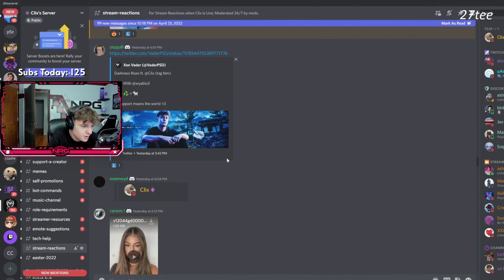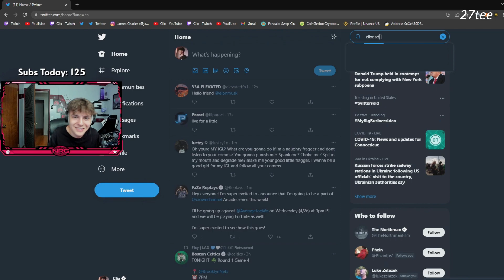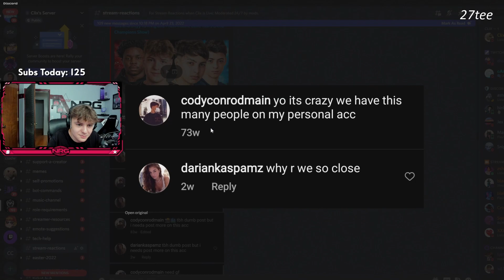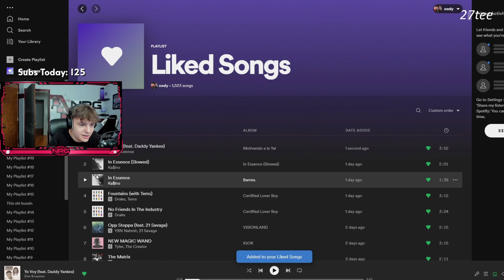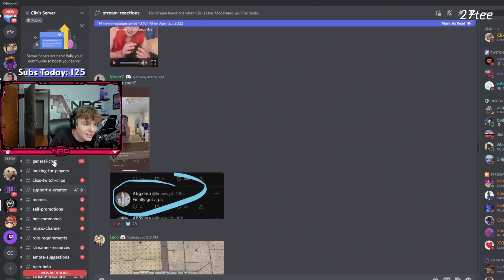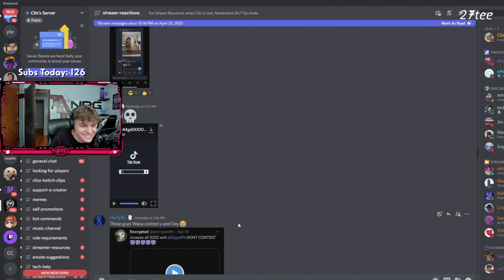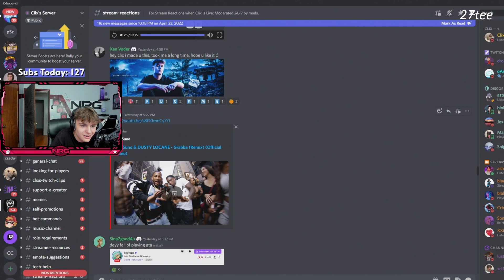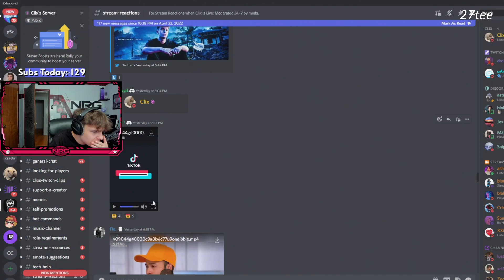Clix In Love With Darianka And Breaks Up With Lina For Her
clix
clix and sommerset
clix and lina
clix in love with darianka
lina
fortnite